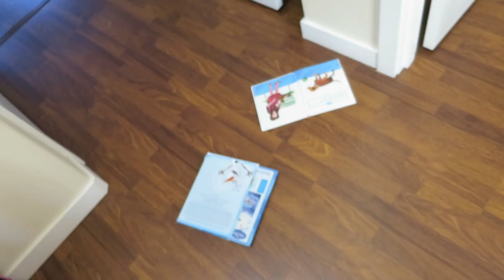THE BEST DAY EVER! - October 12, 2016 - ItsJudysLife Vlogs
Judy's Links

Benji's Links

Vlog Camera We Use:

Blendtec Blender